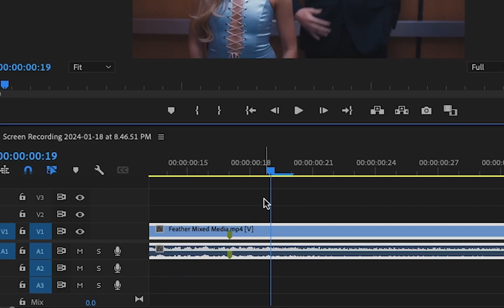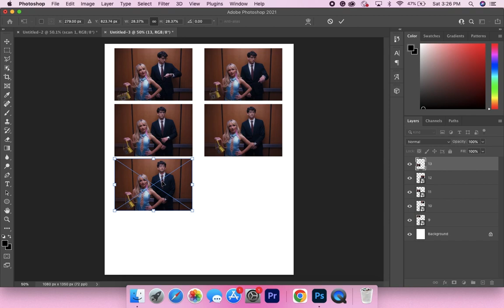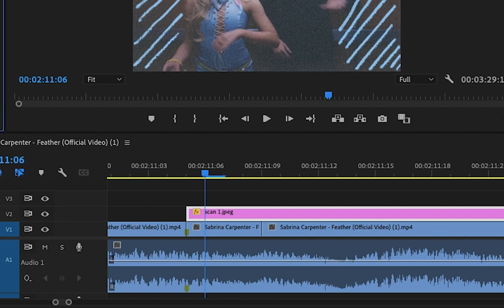How to make mixed media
Here is how I created mixed media for the Feather music video!
Check out my film page on Instagram for more of my videos that include mixed media @lulefilms !